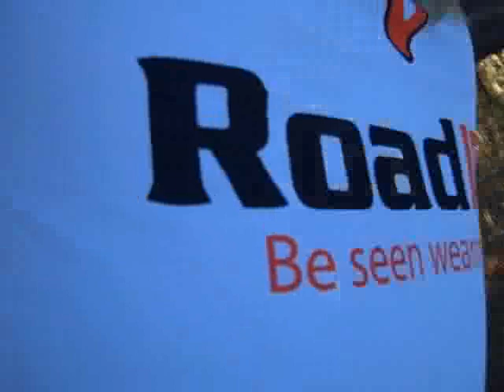A Road ID "short" with Scott Nydam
Edward Wimmer and PJ Rabice with Road ID met up with BMC Pro Rider Scott Nydam for a nice ride in Santa Rosa. Scott proudly wears his Road ID.